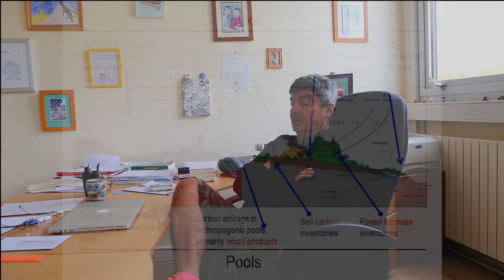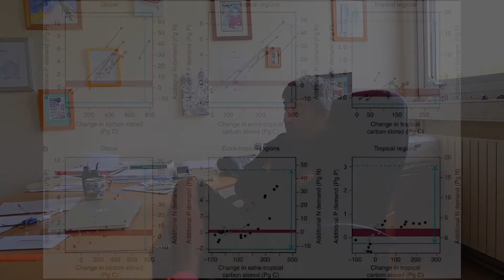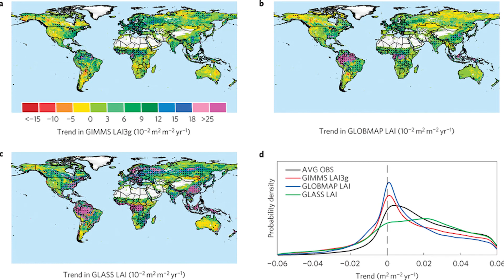Portrait de Philippe Ciais, LSCE, CEA Paris-Saclay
Philippe Ciais est chercheur au Laboratoire des Sciences du Climat et de l'Environnement du CEA Paris-Saclay. Il nous parle de son parcours et de ses recherches sur le cycle du carbone.